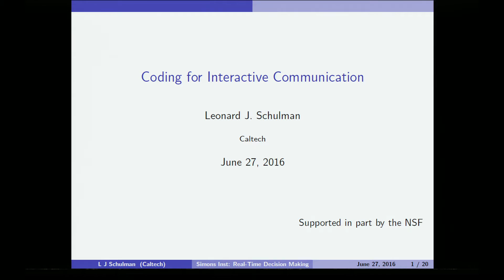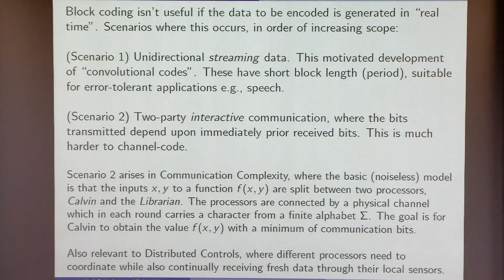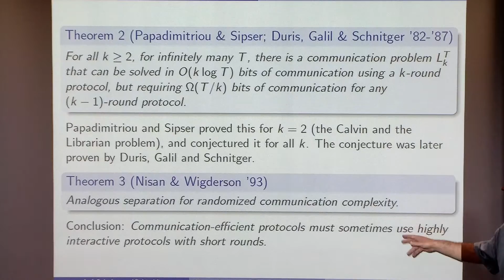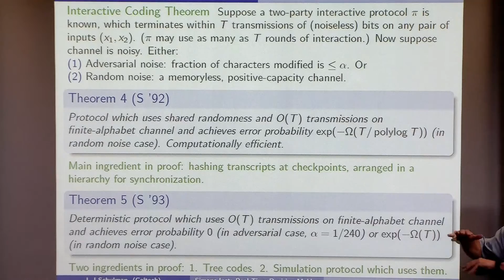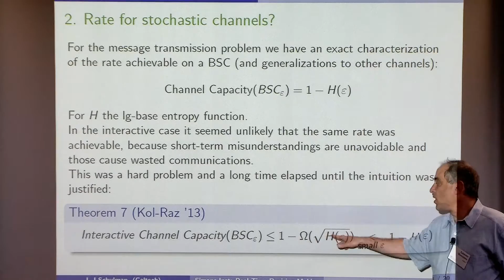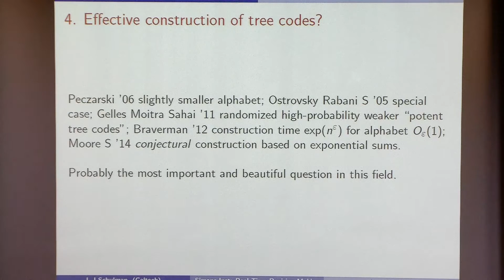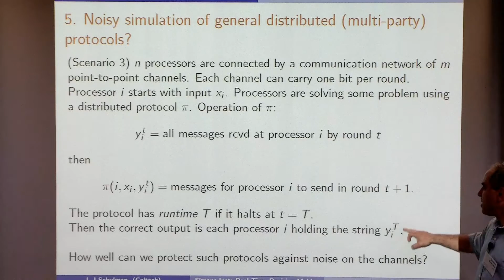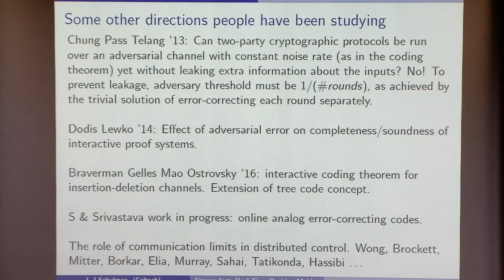Coding for Interactive Communication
Leonard Schulman, California Institute of Technology
Real-Time Decision Making